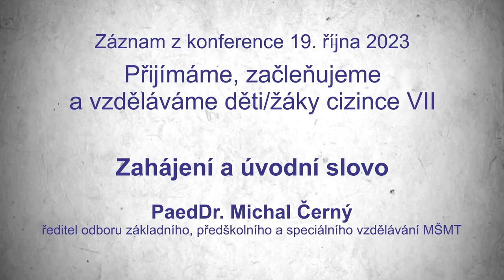Záznam: Zahájení a úvodní slovo | Přijímáme, začleňujeme a vzděláváme děti/žáky cizince VII